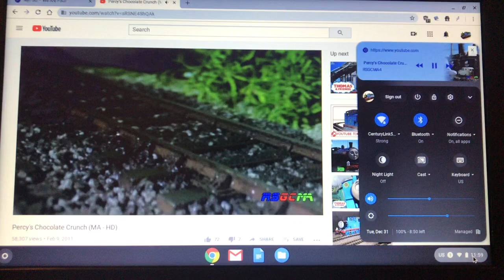Useless Filler 56 (1st 2020 Video)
First Useless Filler of the 2020’s Decade